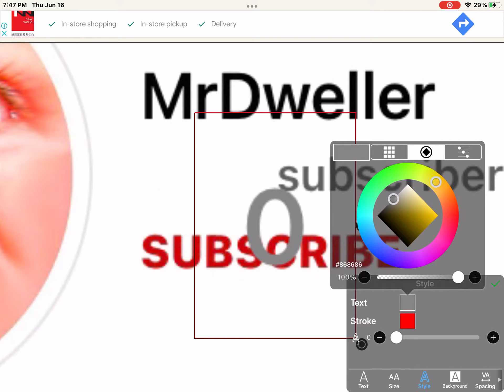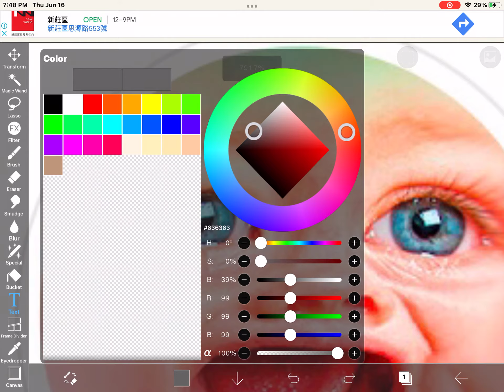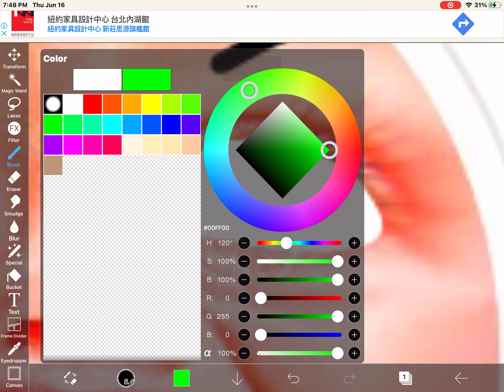I Turned Mr Dweller Into Loser :)